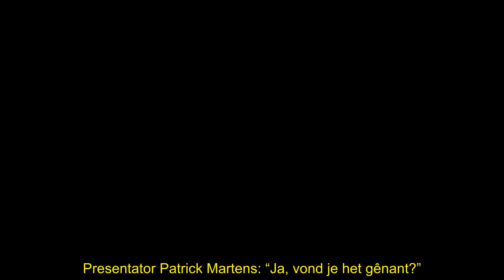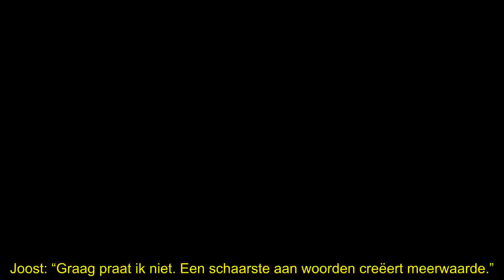Joost Klein loopt weg uit Carré na speech André van Duin: ‘Gênant’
Joost Klein is gisterenavond weggelopen uit Carré na de speech van oeuvreprijs-winnaar André van Duin op het Televizier-gala. “Dat was gênant, toch?”, reageert Ronald Molendijk.